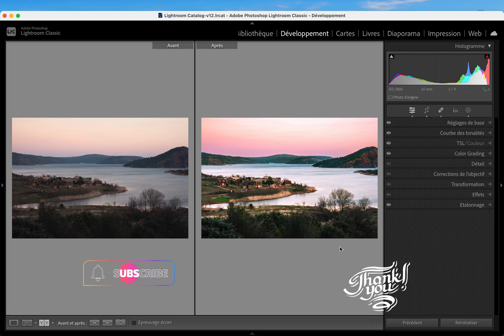Speed Retouche au lac du Salagou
Speed retouche au lac du Salagou et le village de Celles